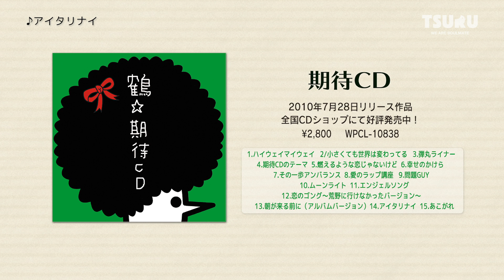鶴ソングNo.1選手権 3月 ファイナル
今年「結成15周年」「デビュー10周年」を迎えた鶴。

そこでソウルメイトの皆様にとっての鶴ソングNo.1を聞いてみようという企画！

15周年に向けて1年間やってきたこの企画も今月でファイナル！
一年間ありがとうございました。
出口を考えずスタートしたこの企画でしたが、主催の一言により新たな企画へ！詳しくは動画をご覧下さい。

3月の各ライブ会場でアンケートをとった結果発表です。

【過去のNo.1ソング】
4月のNo.1ソング「ソウルメイト今夜」
5月のNo.1ソング「カミナリベイベー」
6月のNo.1ソング「ベリオライ」
7月のNo.1ソング「乾杯」「歪」「秘密」
8月のNo.1ソング「熱量」
9月のNo.1ソング「どこまでも青空」「あしたのおてんき」
10月のNo.1ソング「泣くなまだ」
11月のNo.1ソング「低気圧ボーイ」
12月のNo.1ソング「バカな夢を見ようぜ」
2018年
1月のNo.1ソング「北極星」
2月のNo.1ソング「手のなる方へ」

鶴・最新アルバム
「僕ナリ」
2017年10月25日(水)リリース！

今作は47都道府県2周のツアーや新曲のみのツアー、そして鶴の全楽曲で挑んだTOUR「ALL TIME CLASSICS」を終えた鶴が新しい挑戦をするためプロデューサーに磯貝サイモン氏を迎えました。

2018年の15周年をゴールではなく新しいスタートにできる素晴らしい作品が完成しました。15年の貫禄溢れる「鶴」と新人の「鶴」の音をぜひ全国のソウルメイトに聞いてほしい！

価格：2,700円(税込)
品番：POCS-1654
発売元：Soul Mate Record
販売元：UNIVERSAL MUSIC LLC

1.低気圧ボーイ
2.アメニモマケズ
3.ソウル最前線
4.Keep On Music
5.beautiful days
6.あしたのおてんき
7.僕なりの愛を
8.真夜中のベイベー
9.グッドデイ バッドデイ どんとこい
10.北極星
11.バカな夢を見ようぜ

【LIVE情報】
鶴 結成十五周年記念「ALL TIME CLASSICS〜47都道府県大会〜」開催決定！

鶴 結成15周年・デビュー10周年を記念して、全国のソウルメイトに会いに行くツアーを決めました。2年前の47都道府県2周100公演のツアーから2年、鶴日本3周目に突入します！

2018年
9月15日（土）神奈川県・横浜BAYSIS
9月17日（月・祝）滋賀県・U☆STONE
9月24日（月・祝）兵庫県・Music Zoo KOBE 太陽と虎
9月29日（土）新潟県・CLUB RIVERST
9月30日（日）石川県・金沢vanvan V4
10月6日（土）青森県・弘前Mag-Net
10月7日（日）秋田県・LIVESPOT2000
10月8日（月・祝）山形県・MUSIC SHOWA SESSION
10月13日（土）三重県・四日市Club Chaos
10月14日（日）京都府・磔磔
10月20日（土）山梨県・甲府KAZOO HALL
10月21日（日）長野県・松本ALECX
10月28日（日）茨城県・水戸LIGHT HOUSE
11月3日（土）岩手県・the five morioka
11月4日（日）福島県・OUTLINE
11月11日（日）千葉県・LOOK
11月17日（土）富山県・SoulPower
11月18日（日）福井県・CHOP
11月20日（火）岐阜県・柳ヶ瀬ants
11月23日（金）愛媛県・松山WstudioRED
11月25日（日）熊本県・B.9
12月1日（土）栃木県・HEAVEN’S ROCK宇都宮
12月2日（日）宮城県・仙台enn 2nd
12月8日（土）高知県・X-pt.
12月9日（日）岡山県・CRAZY MAMA 2nd room
12月15日（土）北海道・札幌COLONY
12月23日（日）埼玉県・HEAVEN’S ROCKさいたま新都心
2019年
1月5日（土）和歌山県・GATE
1月6日（日）奈良県・NEVERLAND
1月12日（土）大分県・DRUM Be-0
1月13日（日）宮崎県・SR BOX
1月14日（月・祝）鹿児島県・SR HALL
1月19日（土）佐賀県・Rock Ride
1月20日（日）長崎県・DRUM Be-7
1月26日（土）愛知県・名古屋ElectricLadyLand
2月2日（土）香川県・高松MONSTER
2月3日（日）徳島県・club GRINDHOUSE
2月9日（土）鳥取県・米子AZTiC laughs
2月10日（日）島根県・松江AZTiC canova
2月11日（月・祝）山口県・LIVE rise SHUNAN
2月16日（土）大阪府・梅田バナナホール
2月23日（土）静岡県・浜松窓枠
2月24日（日）群馬県・高崎clubFLEEZ
3月2日（土）広島県・CAVE BE
3月3日（日）福岡県・DRUM SON
3月9日（土）沖縄県・Output
3月17日（日）東京都・渋谷CLUB QUATTRO